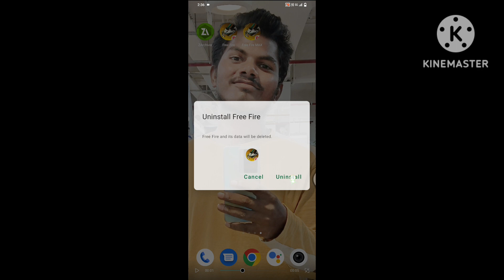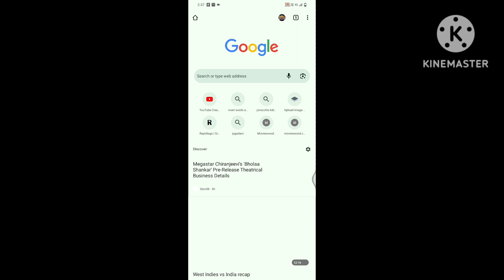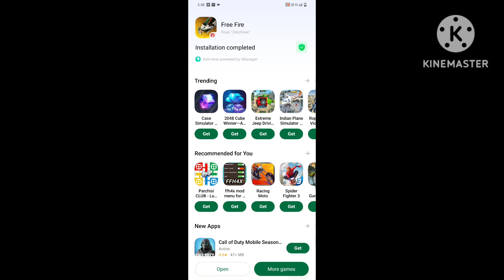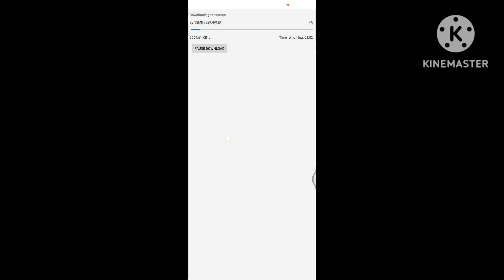How to Download Free fire After Ob41 Update In Telugu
How To Update Free Fire || How To Open Free Fire || Telugu || Free Fire in Telugu ||

Maintenance Update In Free Fire

how to update free fire in iphone

how to update free fire advance server

how to update free fire max without play store

how to update free fire max in iphone

how to update free fire ob 41 telugu

how to update free fire in tamil

how to update free fire ob 41

how to open free fire max

how to open free fire in laptop

how to open free fire id in other phone

how to open free fire in pc

how to open free fire game

how to open free fire max today

how to open free fire suspended account

how to open free fire in iphone

free fire new character skills tamil

free fire new jai gloo wall skin in Telugu

free fire new emote party event

free fire new update ob...

free fire new event spin

free fire new event m1014 gun skin

free fire new event emote party

free fire new event 15 august 2023

free fire maintenance time

free fire maintenance problem

free fire maintenance server down

free fire maintenance kab khulega

free fire maintenance today

free fire maintenance tamil

free fire maintenance kab khatm hoga

maintenance free fire today

maintenance free fire tamil

maintenance free fire date

maintenance free fire max

maintenance free fire kab khulega

maintenance free fire in telugu

maintenance free fire ob

maintenance free fire open time tamil

maintenance free fire live

a free fire maintenance free fire update

maintenance update free fire

today maintenance update free fire

free fire new maintenance update

free fire maintenance update in tamil

ob41 update free fire maintenance time

free fire new update maintenance time

free fire ob 41 update maintenance

free fire update maintenance time

after maintenance free fire update

FREE FIRE EVENT CALENDAR

FREE FIRE MAGIC CUBE STORE UPDATE

FREE FIRE MAGIC CUBE BUNDLES UPDATE

FREE FIRE MAIL BOX

FREE FIRE HONOUR SCORE

FREE FIRE CONTROLS SETTING

FREE FIRE PETS

FREE FIRE VAULT

FREE FIRE WEAPONS

FREE FIRE EVO GUNS

FREE FIRE NEW TOKEN TOWER

FREE FIRE NEW FIST

FREE FIRE LUCKY ROYALE

FREE FIRE NEW MAPS

FREE FIRE NOOB PLAYERS

FREE FIRE BANNERS

FREE FIRE AVATARS

FREE FIRE BUNDLES

FREE FIRE OTHERS

FREE FIRE NEW LIVE

FREE FIRE BR-RANKED

FREE FIRE CS-RANKED

FREE FIRE LONE WOLF RANKED

FREE FIRE LEVEL

FREE FIRE EXPERIENCE

FREE FIRE NAME CHANGE CARD

free fire new update kaise karen

1.Free Fire India Server.

2.Free Fire Thailand Server.

3.Free Fire Brazil Server.

4.Free Fire Middle East Server (MENA).

5.Free Fire Mexico Server (Free Fire – LATAM).

6.Free Fire Taiwan Server (Free Fire – 我要活下去)

7.Free Fire Russia Server.

8.Free Fire Europe Server.

9.Free Fire Indonesia Server.

10.Free Fire Malaysia Server.

11.Free Fire Vietnam Server.

12.Free Fire Pakistan Server.

13.Free Fire Bangladesh Server. (New)